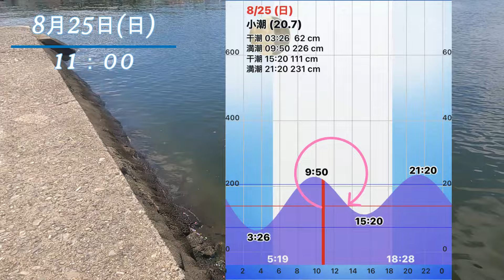2024年【ハゼ釣り#47】8月25日‗短竿だって面白い！トーキョーマハゼで引き抜いてきた‗釣果情報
トーキョーマハゼに1.8ｍ（6尺）が発売されました😄

※釣り場は公表していません。ご了承ください。